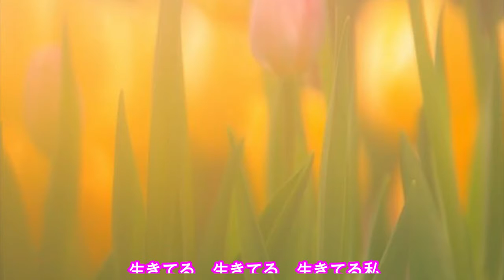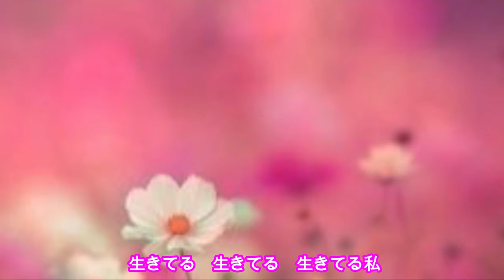菅原昭子/しあわせの歌1974.2LP『青春のアルバム』より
松原愛の歌唱作品や十和野あいの楽曲、山田孝雄の楽曲を紹介します。
作詞山田孝雄作曲三沢郷　歌菅原昭子

探していた昭子ちゃんの歌を発掘する事ができました。
なんと、『17歳の行進曲』（私のデビューのきっかけとなったオーディション参加曲）
の初アルバム『青春のアルバム』の中に収録されていた、フレッシュで
パンチの効いた秀作でした！
かなり興奮状態で、山田はこの曲のことは全く忘れ去っていたので、
大変喜んでいます。

貧乏学生の頃を引きずり、6年間の大学生活にピリオドを打ち、詩作
に励んでいた頃の作品だった為、２番の私の赤い屋根のアパートは、
当時、自転車屋さんの２階に住んでいた頃の自転車屋さんだった話、
安い店しか入れなかった喫茶店（酒場）などなど、懐かしく思い出
していました。
『昭和枯れすすき』の以前の作品で、同じ作家が書いたとは、
誰も信じないかもしれませんね！

また、三沢郷という作曲家は、大変有名な作曲家で、テレビの主題歌
『正義を愛する者月光仮面』『サインはV』『エースをねらえ』
『デビルマン』などなど私たちのよく知る昭和の歌を書かれた方です。
1976年に渡米されてアメリカからも多くの作品を作っていた方でした。
2007年カルフォルニアパームスプリングスにて死去享年80歳。
貴重な作品ですね！

『しあわせの歌』　　　作詞山田孝雄

生きてる　生きてる　生きてる私
しあわせ　しあわせ　歌いましょう
とても歌が好きで　いつも歌うけれど
今日はとくに素敵　なぜかしら不思議よ
しあわせが胸のなかで　呼んでるのかしら　とにかく
風さんピューピュー　雨さんシトシト　青空キラキラ
雲さんユラユラ　お日さまピカピカ　地球は動いているよ
メソメソ　シクシク　ニコニコ　ゲラゲラ　グルグルまわって
キミたち　ボクたち　しあわせかい

駅を右にまがると　赤い屋根がみえる
本と花と私　ちっぽけなアパートよ
友達がたまに来るわ
おしゃべりをするの　楽しく
ピカピカ自転車　オンボロ自動車　ウマ君パカパカ　電話がリンリン
パンダがシロクロ　地球は動いているよ

安い店でみんなと　たまにお茶を飲むの
彼を作るコツなど　そんな時教わる
ひとりだけ　好きな人が　いることはいるの　ほんとよ
ドジョッコヒゲヒゲ　フナッコフナフナ　カエルがゲロゲロ
カラスがカーカー　トンボがアカアカ　地球は動いているよ
しあわせ　しあわせ　しあわせだから

Introducing Ai Matsubara's singing works, Ai Towano's songs, and Takao Yamada's songs.
Written by Takao Yamada, composed by Kimiaki Inomata, song by Shoko Sugawara

I was able to discover the song of Akiko that I was looking for.
How, "17-year-old march" (the audition participation song that triggered my debut)
Freshly recorded in the first album "Youth Album"
It was a punchy masterpiece!
I was so excited that Yamada had forgotten about this song at all.
I am very pleased.

Following his days as a poor student, he put a period into his six years of college life and wrote poetry.
Because it was a work when I was working hard, my second apartment with a red roof was
At that time, the story of a bicycle shop when I lived on the second floor of a bicycle shop,
Nostalgic memories of coffee shops (bars) that only cheap stores could enter
was doing.
In the previous work of "Showa Karesusuki", it was written by the same writer.
No one may believe it!

Also, the composer named Misawago is a very famous composer, and the theme song of TV.
"Moonlight Mask who loves justice" "Sign is V" "Aim for the Ace"
He wrote the Showa songs that we are familiar with, such as "Devilman".
He was a person who came to the United States in 1976 and made many works from the United States.
He died in Palm Springs, California in 2007 at the age of 80.
It's a valuable work!

"Song of happiness" written by Takao Yamada

Happiness Let's sing happiness
I love singing so much that he always sings
It ’s especially nice today. I wonder why.
I wonder if happiness is calling in my chest, she anyway
Kaze-san Pyu-Pyu Ame-san Sitoshito Blue Sky Glitter
Clouds swaying, the sun is shiny, the earth is moving
Meso Meso Shikushiku Nico Nico Geragera Guru Guru
You guys are happy

Turn right at the station and you will see a red roof
Books, flowers and me, a tiny apartment
My friends come from time to time
Have fun chatting
Shiny bicycle Onboro car Uma-kun Pakapaka Phone is Rinrin
The panda is white, the earth is moving

Everybody and she sometimes drink tea at cheap stores
The tips to make him are taught at such times
There's only one person she likes, but he's really
Dojokko Higehige Funakko Funa Funa Frog is a gerogero
The crow is the car car, the dragonfly is the red red, and the earth is moving.